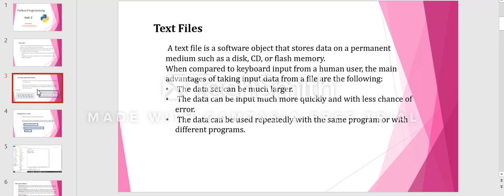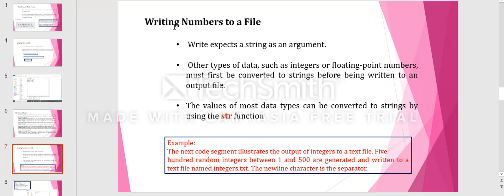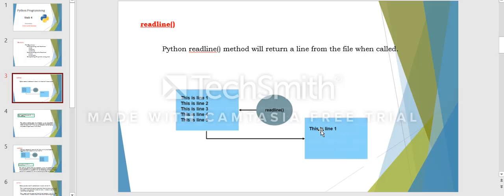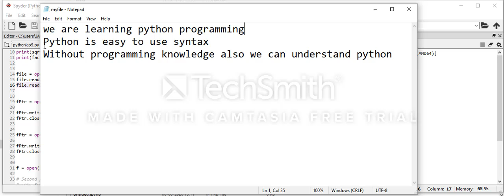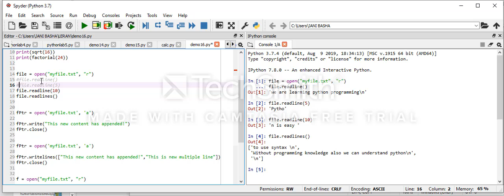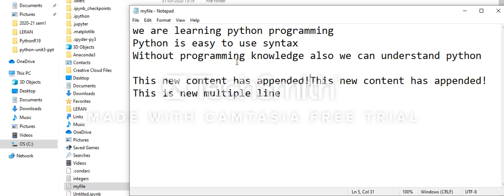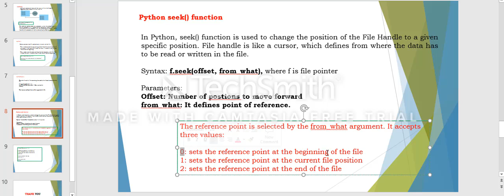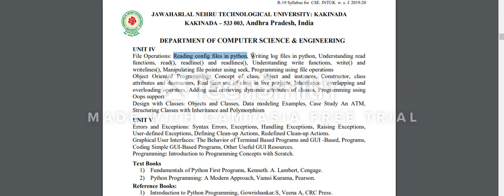Python unit 4 part-1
File Operations: